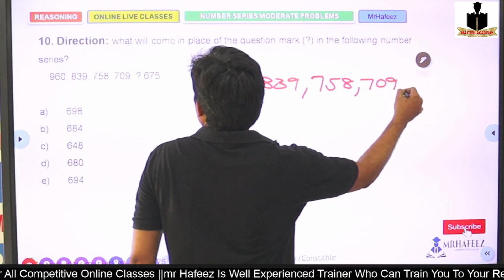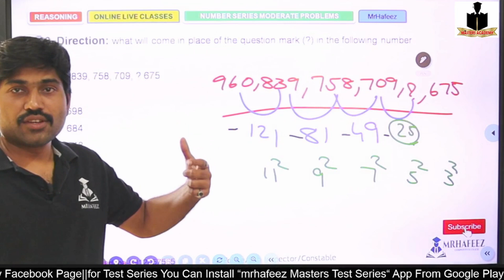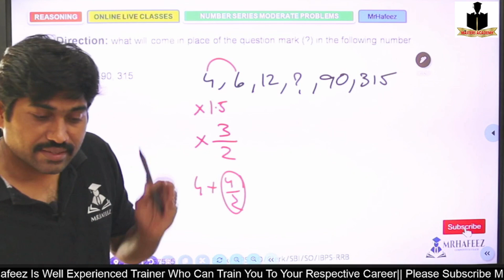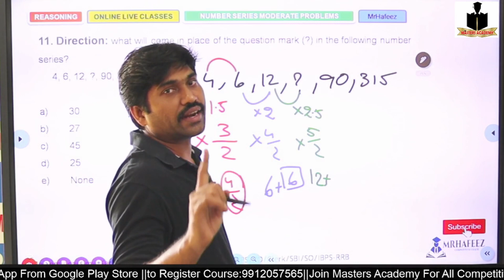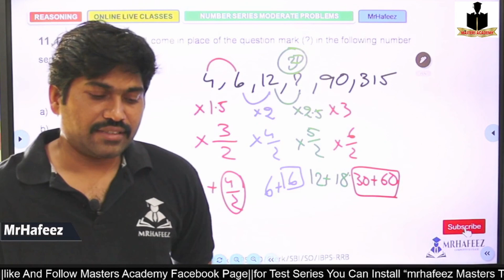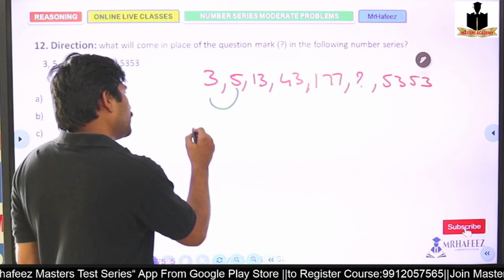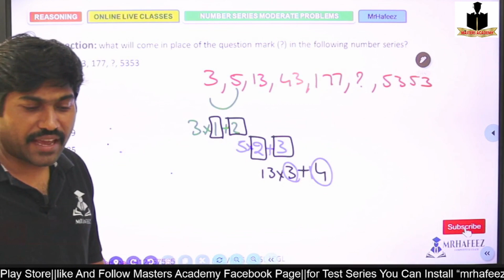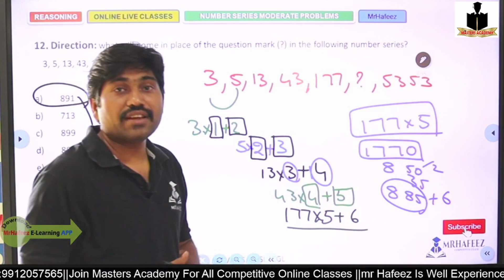Reasoning_Number_series_version_2.0_Class_10||mrhafeez||masters academy||live classes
☕ Good Morning☕
SHAIK ABDUL HAFEEZ